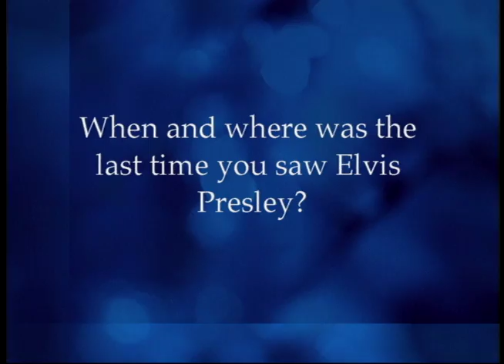Women of Faith: Luci Swindoll Intro